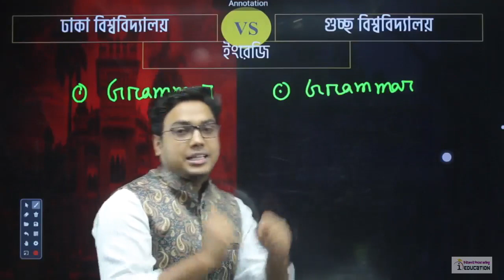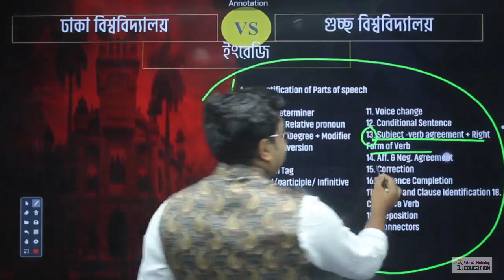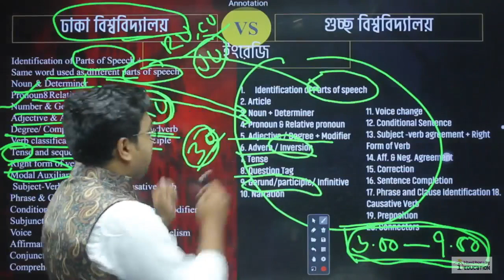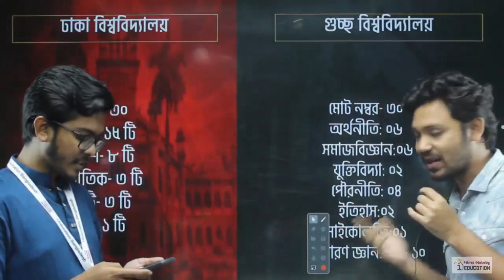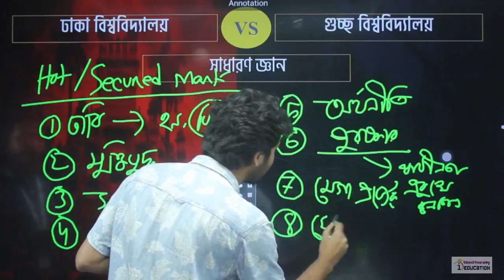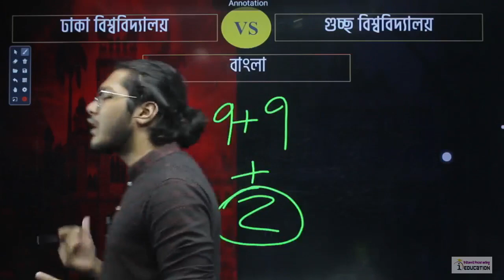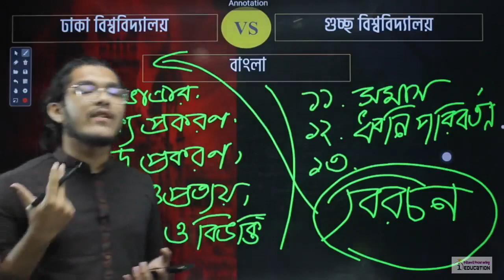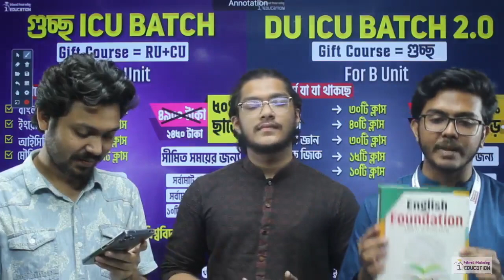গুচ্ছ এবং ঢাবি প্রস্তুতি এক নাকি আলাদা ?DU Final Suggestion GST Final Suggestion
গুচ্ছ এবং ঢাবি প্রস্তুতি এক নাকি আলাদা ?
DU Final Suggestion
GST Final Suggestion